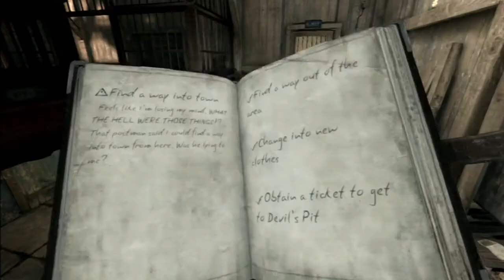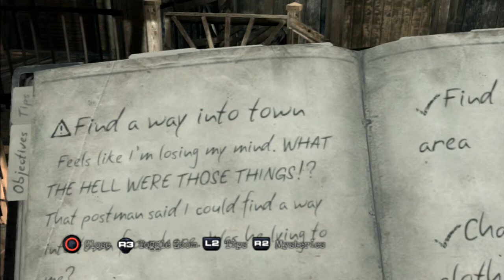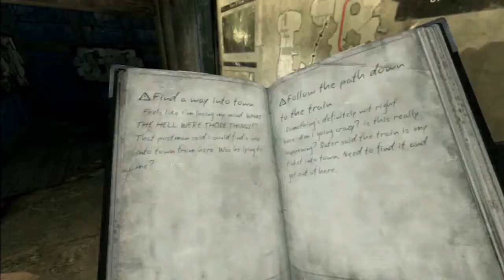Let's Play Silent Hill: Downpour - Ep 04 - A Weird Rickety Tram